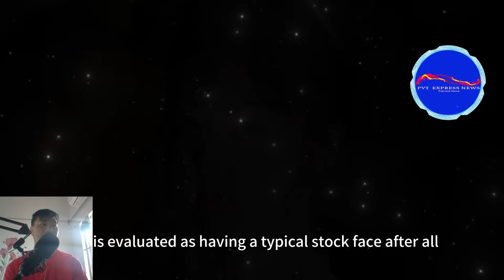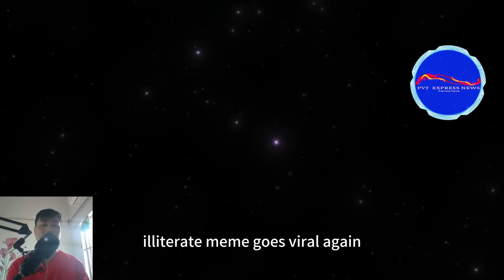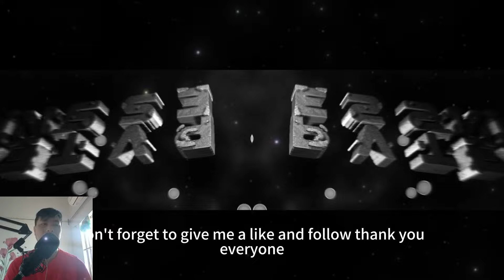Yang zi new advertisement is suspected of being overturned Xiao zhan Mi's speech caused controversy,